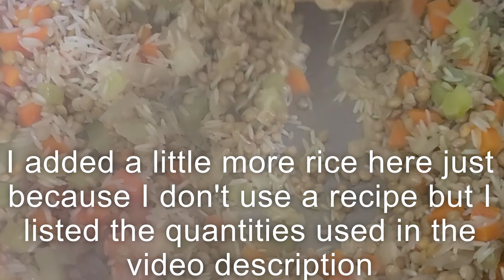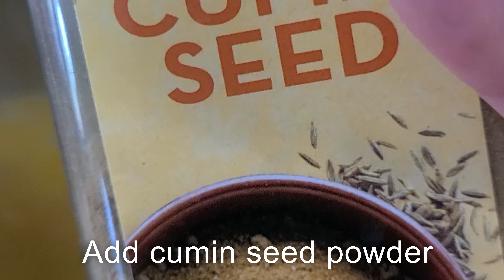Cook with me: Easy Lentil Stew | Special Mama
All legumes (beans, lentils, peas, etc) are superfoods because they contain a good amount of protein, fiber, minerals & vitamins.
They are low in cost and easy to make.

Ingredients:
-1 bag of lentils (16oz=454grs)
-3/4 cup of rice
-4 diced carrots (large)
-2  diced onions (large)
-4 diced full celery sticks (large)
-2 tablespoons of garlic
-Oil to saute
-64oz of water (1900 ml)
-2 tablespoons of concentrated chicken stock
-2 tablespoons of cumin seed powder
-1 tablespoon of dry basil leave